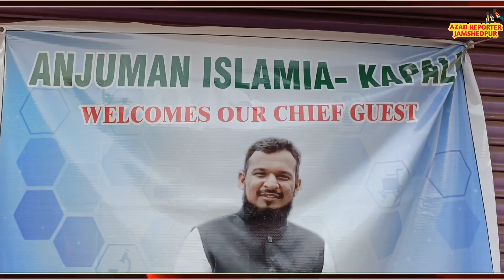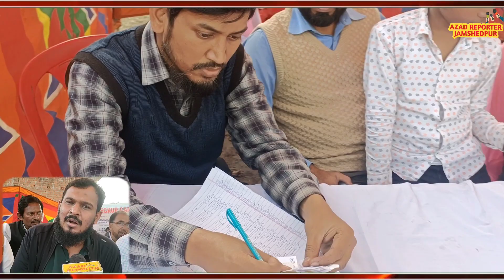अंजुमन इस्लामिया कपाली द्वारा निशुल्क नेत्र जांच शिविर का आयोजन